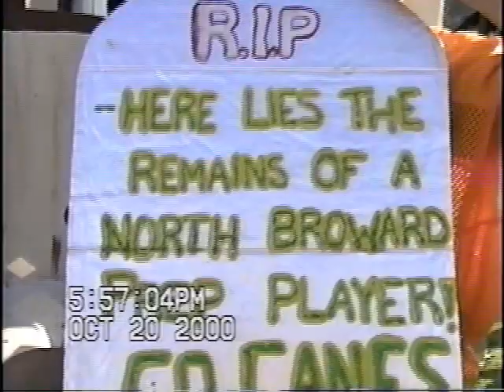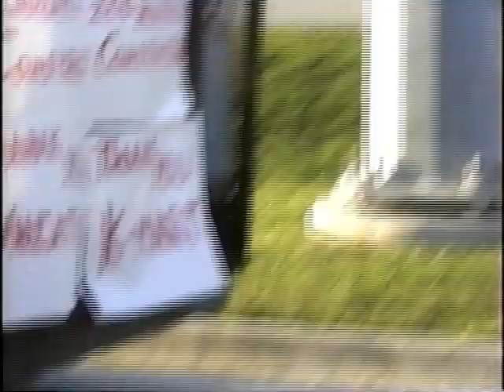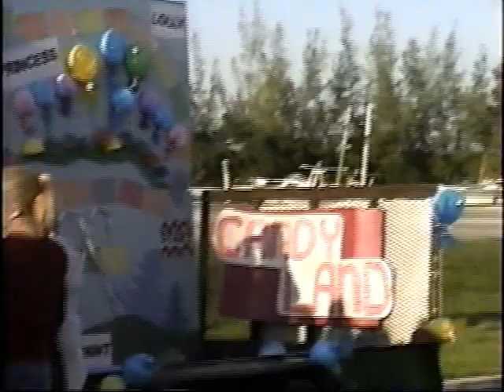CSHS Junior Year Homecoming 2000-2001